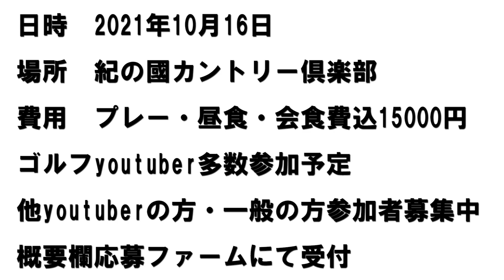【LA GOLF TRONOを試打レビュー】マニアックな方なら知ってるはず！TRONOを試打レビューしました！XとTXの振動数差3cpmの違いに迫る！LA GOLF TRONO ドライバー ゴルフ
LA GOLF TRONO(ウッド用シャフト)を試打レビューします！
XとTXの振動数差3cpmの違いが濱レオンにはわかるのか！
必見です！

【コンペ参加の応募フォームはコチラ】
ズバババゴルフのゆみちゃんが参加決定！

★スリーブ付きシャフトはサイト内で検索して下さい！

【関連動画】
【タイトリスト975J】20年前のクラブに最新シャフトVENTUS BLACKを入れてみた！この20年のクラブの進化はいかに！？リシャフト編

【プロゴルファー試打比較】20年の進化を目撃する事になる！タイトリスト975JとTSi3にVENTUS BLACKを入れて比較してみた！

【テーラーメイドR300 Ti】20年前のクラブに最新シャフトVENTUS BLACKを入れてみた！この20年のクラブの進化はいかに！？リシャフト編

【新旧合体】R300にVENTUS BLACK挿してみた　この20年の進化はいかに！？SIM2とR300の比較検証！試打編！

【かっ飛びゴルフ塾】コラボ第１弾！浦大輔さんご来店！飛ばないアイアンを作りたい＆パターのリシャフト！全７話でお届けします！

【かっ飛びゴルフ塾】コラボ第２弾！特別編！PICK UPリシャフト！浦大輔さんのパターをリシャフト！スタビリティツアーのスペックを大公開！

【かっ飛びゴルフ塾】コラボ第３弾！浦大輔さんが試打！三浦技研CB-1008とTB-ZEROを試打！

【ズバババゴルフ】初コラボ！HIRZL(ハーツェル)のグローブは本当にウナギを掴めるのか？ウナギ掴み対決！たけちゃん＆ゆみちゃんが狂喜乱舞！コラボ企画パート1

[ズバババゴルフ]パターマニア必見！USPGAで注目度ナンバーワン！LA GOLFパターシャフトをたけちゃんが解読！デシャンボー、松山英樹、リッキーファウラー等が全米オープンで使用！コラボ企画パート②

飛距離爆伸び！今話題の「浦坂」を徹底検証！今回も有馬冨士カンツリークラブをお借りしました！

ヴェンタスブラックUS仕様と日本仕様の違いを検証！まさかの衝撃結果に！ゴルフクラブのヘッド選定も大事！スペック選定も大事！VENTUS BLACK SIM2 MAX-D使用

【ピックアップリシャフト】
アッタスMB FW 65SRのリシャフトデータを公開！気になる費用も公開！

フジクラSpeeder TR HYBRID 85Sのリシャフトデータを公開！気になる費用も公開！

三菱 TENSEI CK PRO ORANGE HYBRID 70R/.370のリシャフトデータを公開！気になる費用も公開！

フジクラ VENTUS BLACK 6Sのリシャフトデータを公開！今回はヴェンタスブルーからブラックへのリシャフト！気になる費用も公開！

【データ比較】2021年最新！三菱 TENSEI Pro White 1KとCK Pro Orangeのデータを公開！気になる試打レビューも！

グラファイトデザイン TOUR AD HY 85Sのリシャフトデータを公開！気になる費用も公開！

Teeolive神戸店
自社サイト